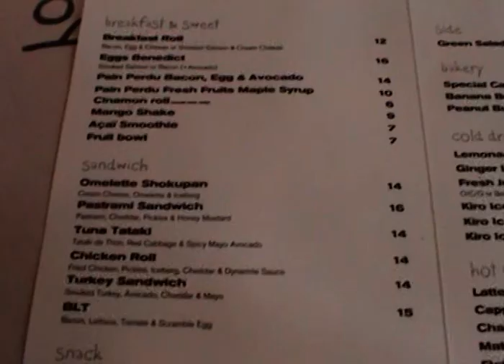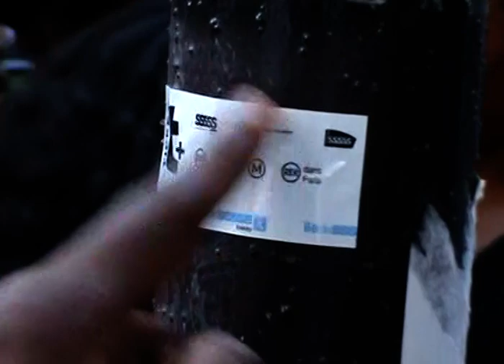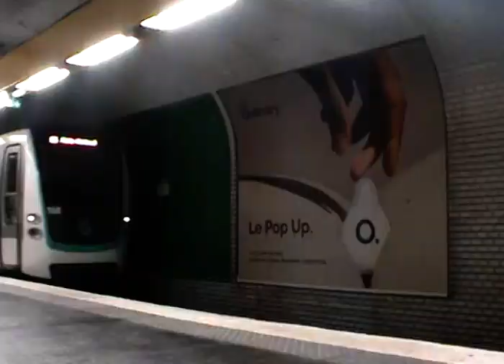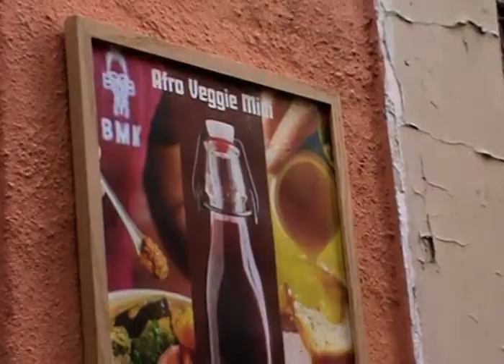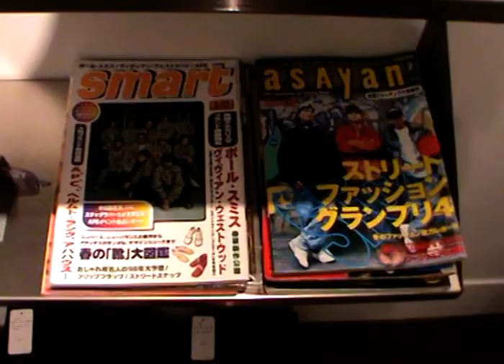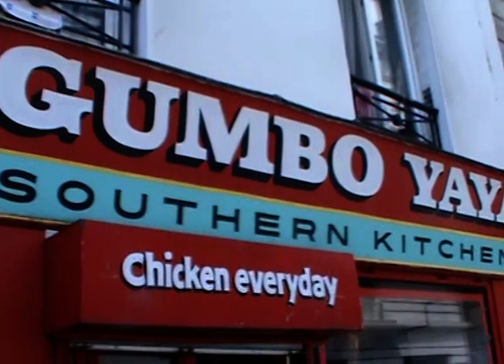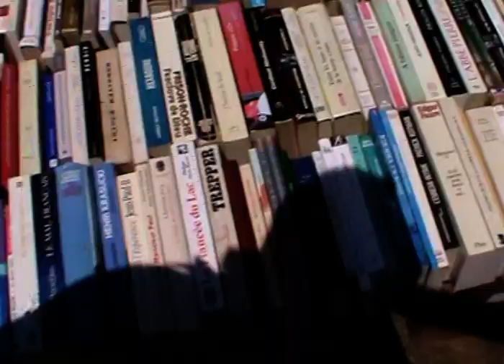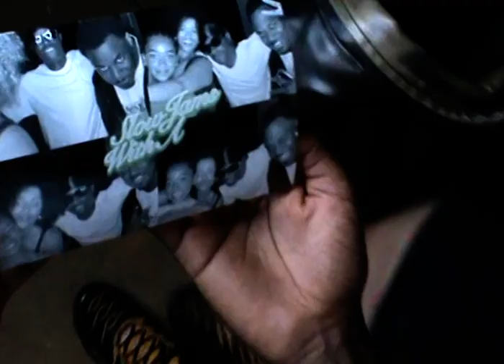Journeyman's Journey - 005: Paris Fashion Week & Fête De La Musique Weekend (Sony Handycam Vlog)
Music used in the video:

Merveille - Citadelle
L2B - La Zone
P Wavey - Beauty Inside
Kikimoteleba Feat. Franglish - Tigini Remix